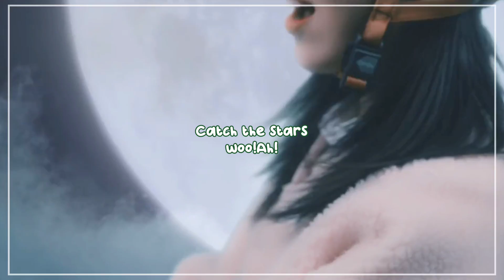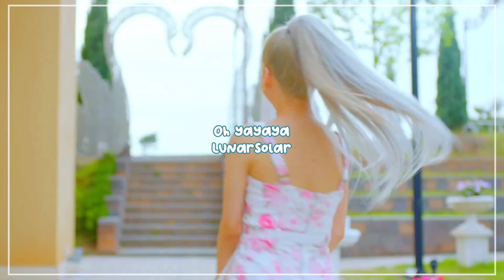Kpop songs i overplayed way too much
Intro: Twinkle - Purple Kiss
Outro: The fifth season - Oh My Girl (Instrumental)